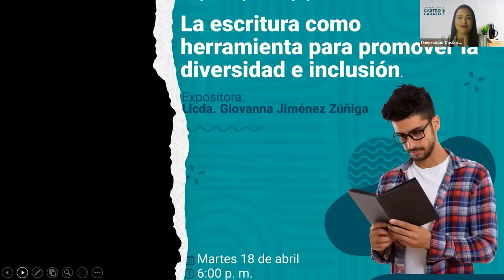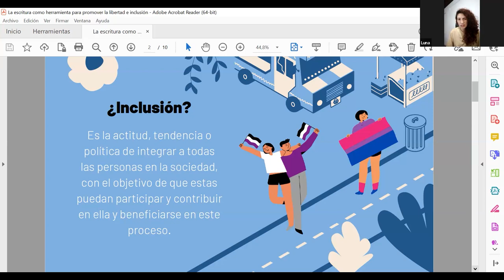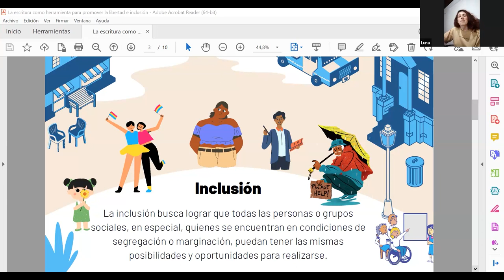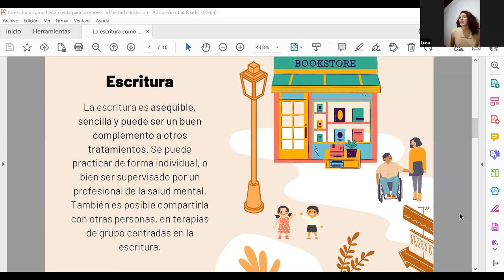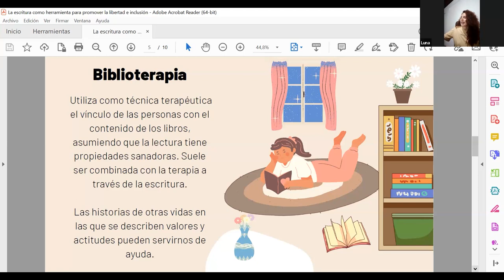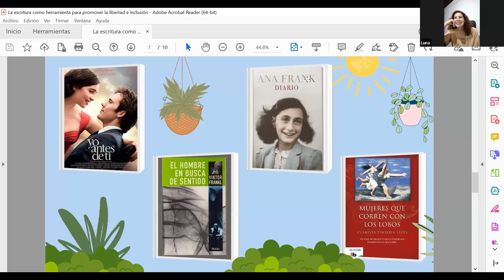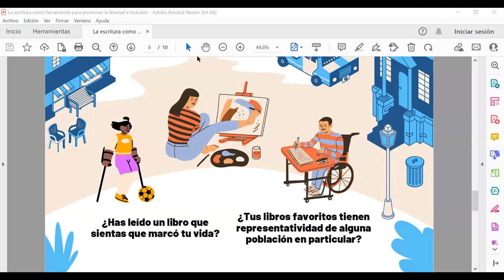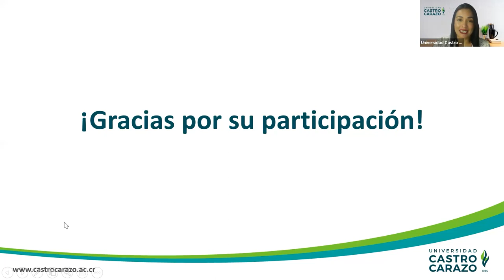La escritura como herramienta para promover la diversidad e inclusión.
En esta charla reflexionamos sobre cómo fomentar la diversidad y la inclusión social a través de la escritura y la lectura.